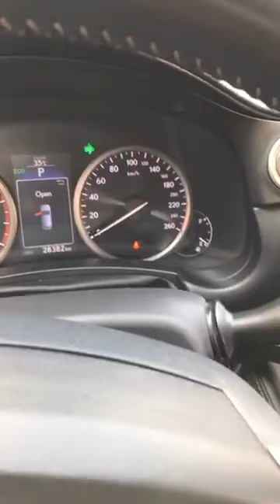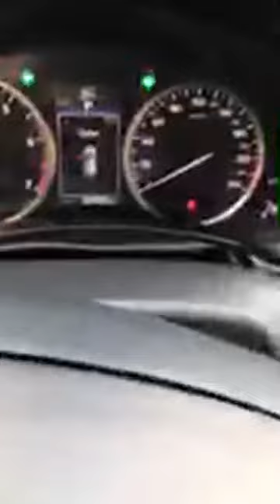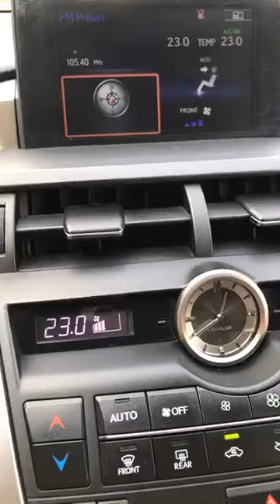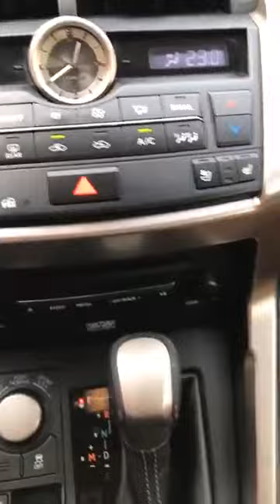2020 Toyota Land Cruiser VIP Full Option | 2016 Mercedes CLA 45 AMG Full Option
Hello ! Everyone, Wellcome to my channel.2020 Toyota Land Cruiser VIP Full Option | 2016 Mercedes CLA 45 AMG Full Option.